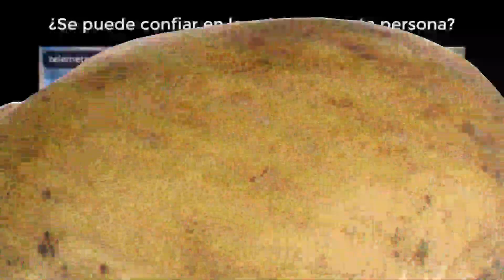El Circo I Todo Por La Papa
Todo por la papa nos muestra que todos los que estaban en el circo de los partidos están bajo la misma carpa.